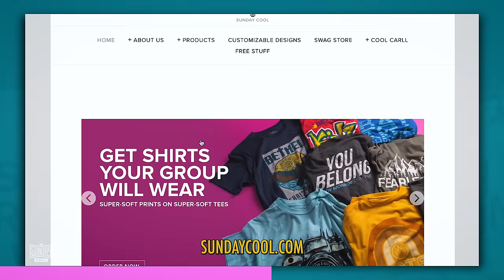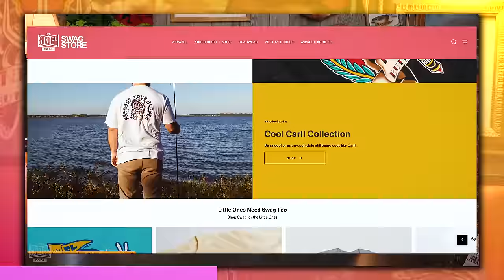Should People Stop Exercising? | EP.74 | Ninjas Are Butterflies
Brazialian Aliens?! Vietnam Demons!? Josh is Running For President?! All of this and so much more on this wild new episode of Ninjas are Butterflies!

0:00 - Welcome Home, Ninjas!
2:00 - NEW MERCH!
3:20 - Hot Dogs & Dancing
5:20 - Lips of A Ninja
9:45 - Should People Stop Exercising?
12:20 - Josh Runs For President
15:15 - Physical Media in Modern Times
19:55 - Brazilian Aliens
25:20 - Area 51 Conspiracy & Alien Caskets
29:20 - NAB in Other Countries
32:11 - Gangs, War, Channel Five News
35:30 - Vietnam Night Vision Conspiracy
39:45 - Danny Flipidis Story Update
41:35 - Joshs Feet Pics
43:04 - Question Corner With Lily
51:00 - Andrews Show & Tell
53:05 - How Do Figs Exist
56:20 - Andy Had Rats
58:55 - Nasa Found Life Outside Earth??
1:04:45 - Jimmy Carter is a Cry Baby?
1:06:45 - Joe Rogans Deepest Conspiracy
1:08:40 - Why is Gold Valuable & Currency Talk
1:11:55 - Tartarian Empire
1:16:30 - Fan Mail & Goodbyes